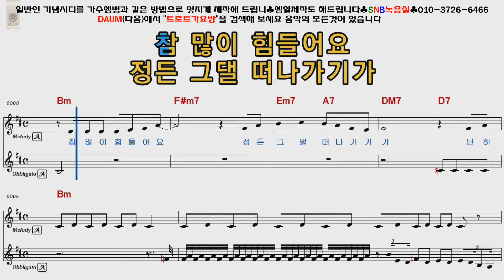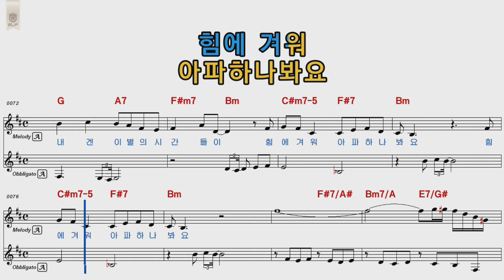이승철 무정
설명